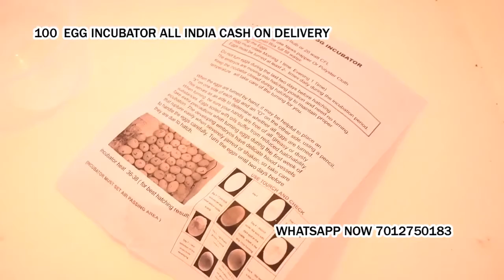100 Egg Incubator hatching machine Maindargi Solapur